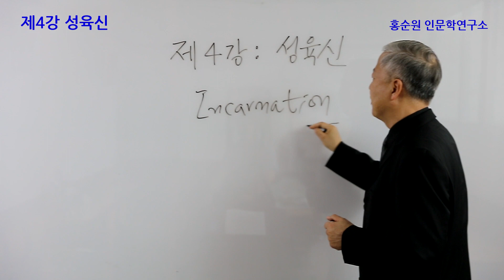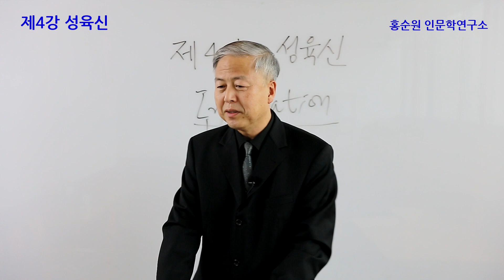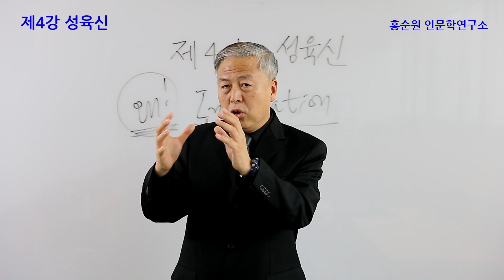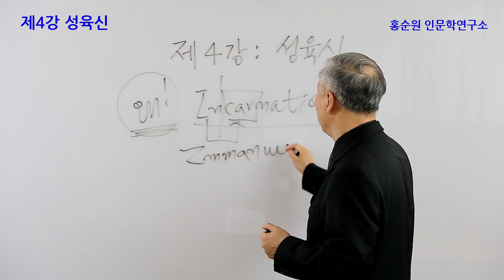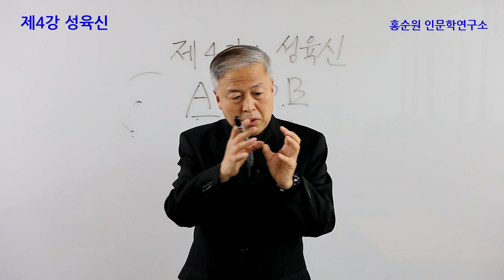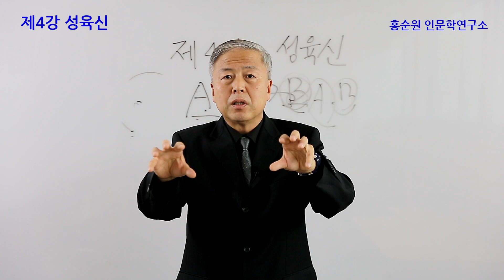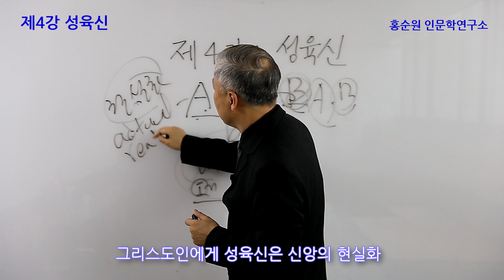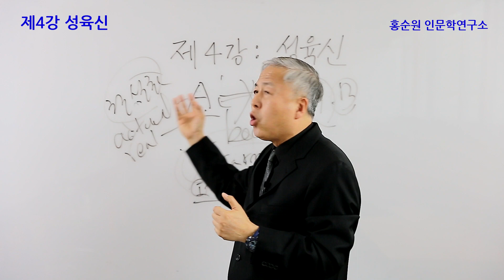[진리와의 만남 : 신학과 인문학의 학제간 융합 특강] 제4강 성육신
∎강의소개 : [제4강 성육신]
기독교 평신도들의 성서에 대한 깊은 관심과 열정에 비하여 근본적 이해부족으로 나타나는 말씀에 대한 갈증과 열정을 채우기 위하여 성서의 다양한 주제를 다룬 신학과 인문학의 학제간 융합특강시리즈

∎강사소개 : 홍순원 교수(협성대 교수 / 독일 하이델베르그대학 국제 학제간 연구소 연구위원)

∎강의내용
성육신은 하나님의 사랑이 추상적, 초월적 차원에 머무르지 않고 인간의 삶과 현실 속에 육신을 입은 사건입니다. 신이 인간이 되었다는 이야기보다 더 중요한 것은 하나님이 지금, 여기서 우리와 함께 하신다는 임마누엘의 경험입니다. 하지만 우리가 성육신을 현실 속에서 경험하는 물리적, 화학적 변화로 오해해서는 안 됩니다. 그것은 하나님이 인간으로 변화되어 신적 본성을 상실한 사건이 아니라 참 하나님이 참 인간의 모습으로 우리와 함께 하시는 신비입니다. 그러므로 우리는 하나님이 어떻게 인간이 되셨는가의 질문이 아니라 왜 인간이 되셨는가의 질문에서 출발해야 합니다. 성육신은 우리를 사랑하셔서 구원하시는 은혜요, 또한 우리를 그 안으로 부르시는 명령입니다. 우리가 그리스도의 성육신을 믿는 것은 그분의 삶에 참여하는 것입니다. 다시 말해서 그것은 우리의 믿음과 소망과 사랑이 우리의 삶 속에서 현실화되고 실천되는 것입니다.

∎본 강의에 대한 더 자세한 내용은 ‘홍순원 인문학연구소’ 블로그를 통해 제공됩니다.